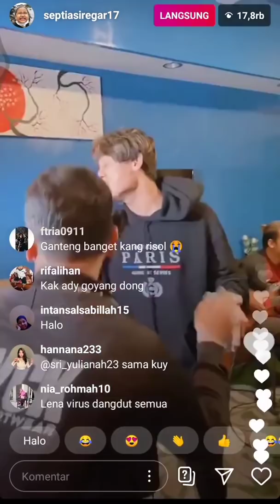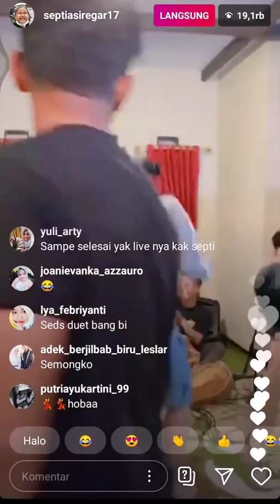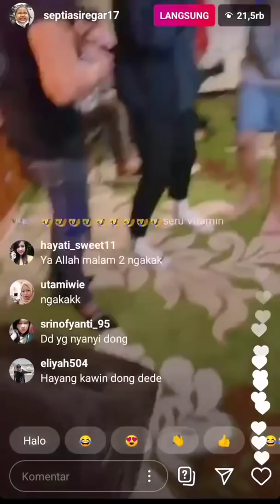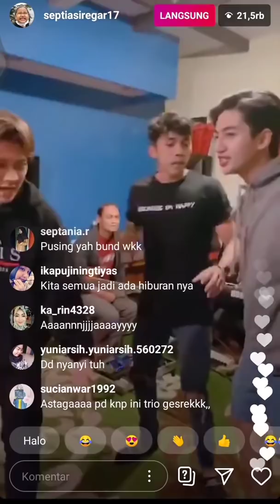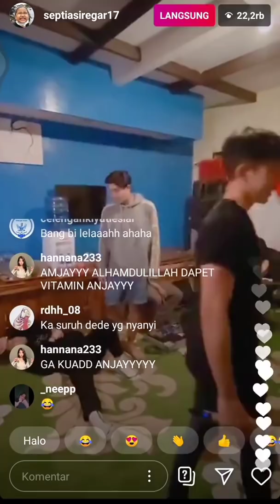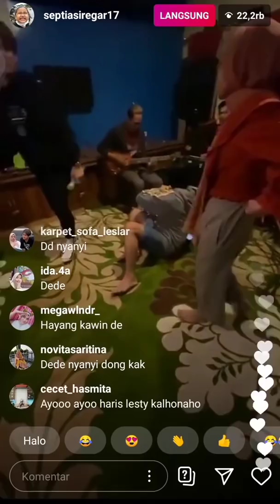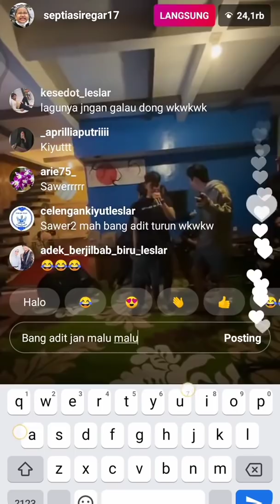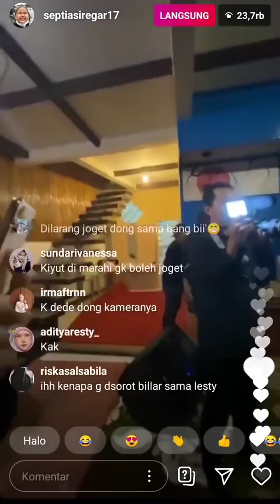NYANYI MALAM MINGGU Rizky Billar NASEHATIN Dede Lesti Jangan JOGET Di Depan Temannya Banyak Vitamin